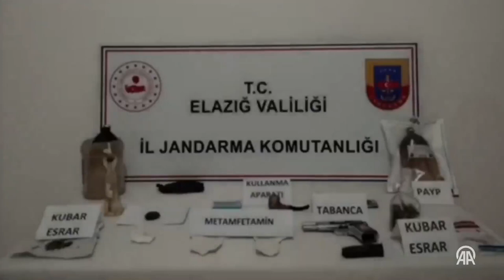"Narkogüç-44" operasyonları ile 20 ilde 163 şüpheli yakalandı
Bakan Yerlikaya, uyuşturucu madde imalatçıları ve bunların satışını yapanlar ile sokak satıcılarına yönelik 20 ilde düzenlenen "Narkogüç-44" operasyonlarında 741 kilogram uyuşturucu maddenin ele geçirildiğini, 163 şüphelinin yakalandığını bildirdi.